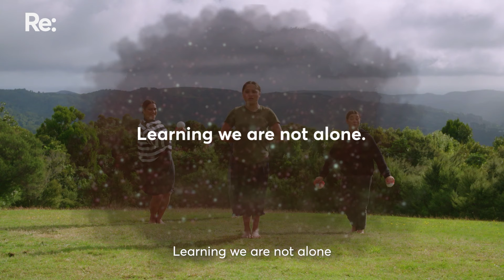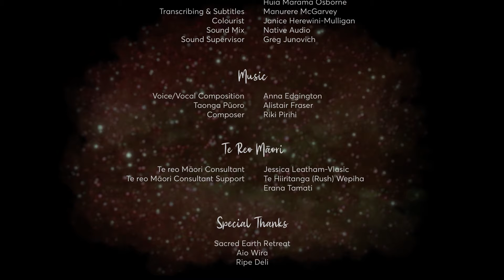Learning we are not alone | Mānawa Maiea te Atawhai | Ep 10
“This youth mental health crisis we have in Aotearoa, that was a big drive because there’s definitely not enough being done to support our rangatahi and I think we’ve found a kaupapa that works,”.

In this final episode of Mānawa Maiea te Atawhai, the rangatahi and tutors behind the series share moving and funny experiences from their lives, what they’ve learned from the Atawhai mindfulness programme and how they use it to help themselves and others.

Mānawa Maiea te Atawhai is a 10-part series of practical mental wellbeing tools told through a Te Ao Māori worldview with honest kōrero, humour and shared stories.